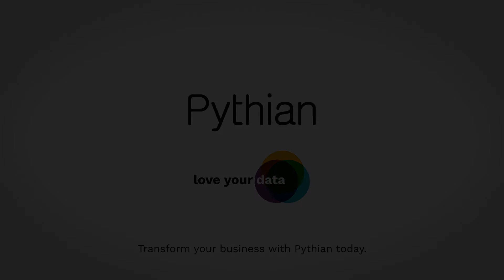Transform Your Business with Pythian Today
Be data agile by capitalizing fully on the strength of the cloud.